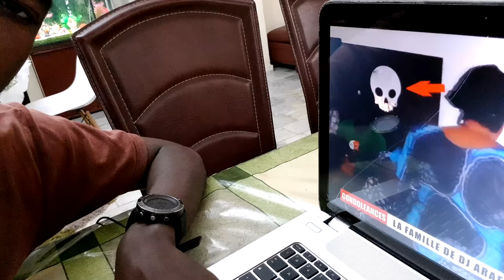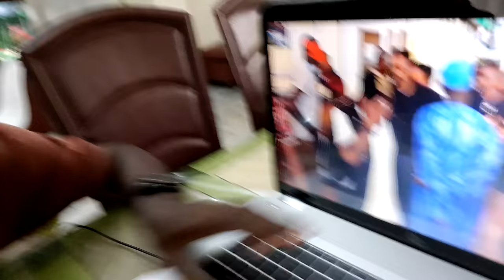CETTE VIDÉO FILMÉE MONTRE CETTE STAR DANS UNE SITUATION MYSTÉRIEUSE